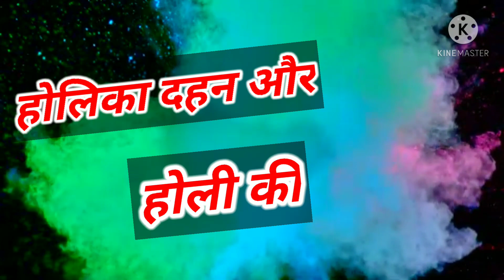cg holi sogh#new#cgtrendigh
cg trendigh video